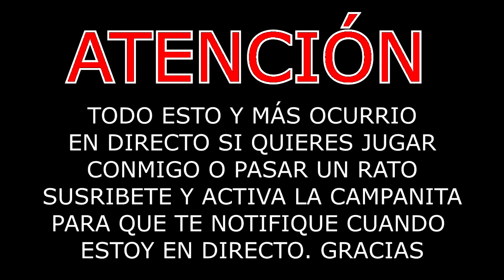MI PRIMERA VEZ EN CREATIVE DESTRUCTION | FORTNITE DE BAJOS RECURSOS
HOY EN LA COPIA BARATA DE FORTNITE
SI NO LES GUSTA O LES GUSTA ESTE JUEGO O ESTE CONTENIDO DEJAR RECOMENDACIONES Y SUGERENIAS EN LOS COMENTARIOS GRACIAS